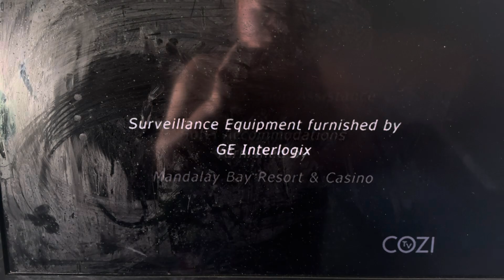Gary Scott Thompson Productions/Dreamworks SKG/NBCUniversal Television Studio (2003/2004)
I completely forgot about this this morning, also bad plaster again. Taken from today’s CoziTV rerun of the pilot episode of Las Vegas.